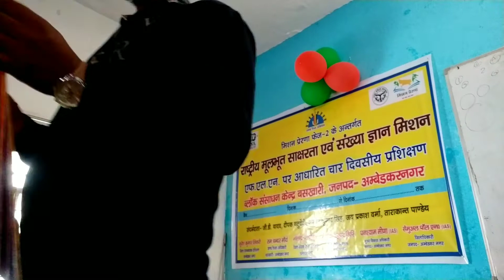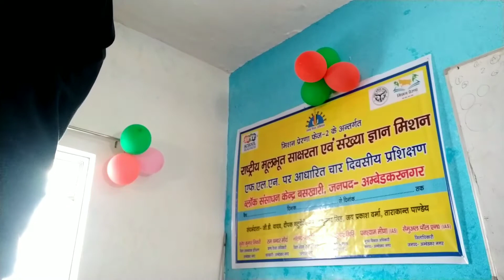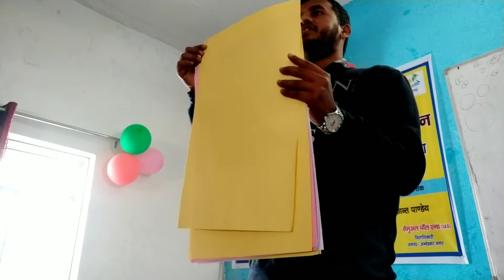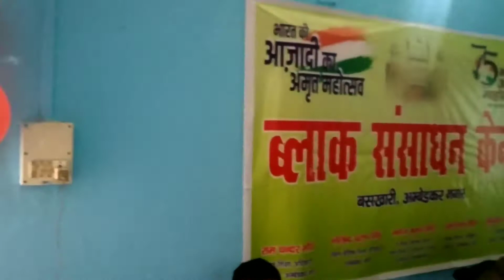FLN training Program/ Activity/ presentation /at block resource centre Baskhari Ambedkarnagar